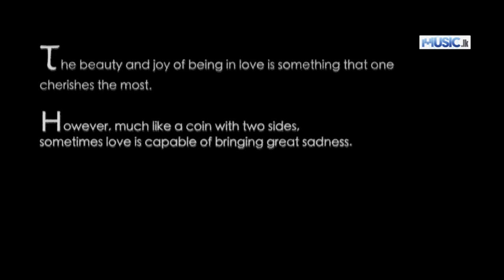Nahawa - Lahiru Hettiarachchi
Nahawa (Sinhala Music Video) - Lahiru Hettiarachchi

Nahawaa maage paw makaa
Gaththaa geyata nuba maa
Nuba e kara warada nisaa
Maa banduna duk sasare dawenaa

නහවා මාගෙ පව් මකා
ගත්තා ගෙයට නුබ මා
නුබ ඒ කල වරද නිසා
මා බැඳුනා දුක් සසරේ දැවෙනා

Artist - Lahiru Hettiarachchi
Melody  - Lahiru Perera at Music Oven
Mixing - Lahiru Perera at Music Oven
Mastering - Lahiru Perera at Music Oven
Lyrics - Manuranga Wijesekara
Video Production - Infer
Video Director - Hirunda Kanaharaarachchi